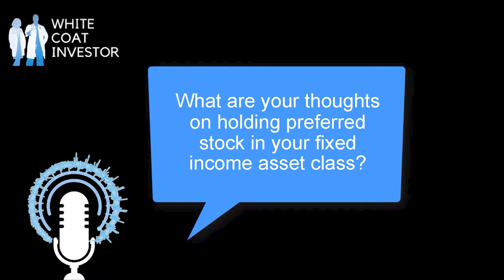What are your thoughts about holding preferred stock in your fixed income asset class? YQA 176-1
In this video we're answering the question "What are your thoughts about holding preferred stock in your fixed income asset class?" The White Coat Investor wants to help you stop doing dumb things with your money, so in this video series we answer questions you have submitted.

To get your questions answered by The White Coat Investor, and record your question.